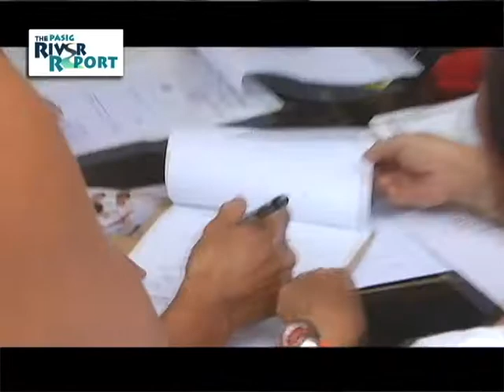PRR EP9-2011: Relocation to BayaniJuan sa Calauan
Relocation of informal settlers along Estero de Paco, Brgy. 672, Paco, Manila to BayaniJuan sa Calauan, Laguna